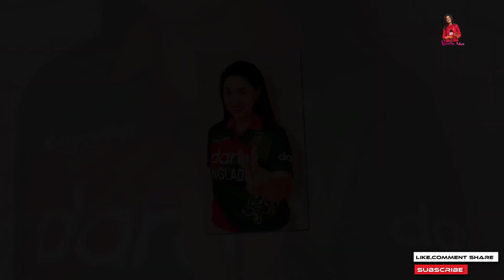শাকিব খান এক মাত্র ছেলে আব্রাম খান জয়ের মুখে হাসি ফোটাতে অপুর সাথে ফুটবল খেলছে!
শাকিব খান এক মাত্র ছেলে আব্রাম খান জয়ের মুখে হাসি ফোটাতে অপুর সাথে ফুটবল খেলছে!,কোরিয়ান 'দ্য টার্গেটে'র নকল শাকিব খানের সিনেমা 'পাসওয়ার্ড' | Showbiz অবশেষে বুবলি-ববিদের বাদ দিয়ে নিজের বউকে কাছে পেতে চান শাকিব খান | সুপারহিট HD চলচ্চিত্র | আমার নাম খান | মাই নেম ইজ খান | ফুট শাকিব খান, অপু বিশ্বাস, মিশা Sawdagor নিউ বাংলা সিনেমা 2019 ঠ শাকিব খান ঠ অপু বিশ্বাস ঠ KJ টিভি ঠ কলকাতা থেকে ফিরেই আব্রাহাম কে স্কুলে দিতে অপু বিশ্বাস ও শাকিব খান !! Shakib-Apu! PASSWORD MOVIE নিয়ে মুখ খুললো শাকিব খান সত্য ঘটনা খুলে বল্লেন সাক্ষাৎকারে শাকিব খানের সিনেমা নিয়ে সারাদেশে তোলপাড় ! সেই‘গাল্লি বয়’রানকে কতো টাকা দিলেন শাকিব খান !! দেখুন.. Ami Rana Gully Boy New Song 2019 কোলকাতার মিমিকে তাক লাগালেন শাকিব খান! | শাকিব মিমির সিনেমা আসছে | shakib Khan | mimi chakraborty পাসওয়ার্ড এর নকল অভিযোগ নিয়ে মুখ খুললেন শাকিব খান  এইমাত্র পাওয়া খবর !! সাত পাকে বাঁধা পড়ল শাকিব বুবলি | shakib khan and bubly marriage দেব এ কি বললেন শাকিবের "SWAG SONG" দেখে? Password Eid Movie 2019 শাকিব বল্লেন এখন আমার বউ দরকার ছেলে আব্রাম কে ভিডিও কল দিয়ে অপু বিশ্বাস এর সাক্ষাৎকার | SHAKIB APU শাকিব খানের নতুন মিশন আসছে আরো বড় ধামাকা | Moner moto manush pailam na | shakib Khan ঈদে শাকিব খান সালমান খানের দাপটে মাঠ ছাড়া কোলকাতার দেব জিত | খান ভাইদের কেলমা দেখলো এশিয়া শাকিব খানের পাসওয়ার্ড ছবি নিয়ে একি বললেন মধুমিতা সরকার !! Modhumita Sarkar with Shakib Khan বউকে কাছে পেতে চাচ্ছেন শাকিব খান বল্লেন অপু বিশ্বাসের সঙ্গে ছেলে আব্রাম | shakib apu abram khan joy এইমাত্র অপু বিশ্বাস কে নিয়ে শাকিব খান সরাসরি লাইভ সাক্ষাৎকারে হাজির হলেন দেখুন- প্রশ্ন উত্তর পর্ব ১ Password যে নকল তা সামনে আসার পর কি বললেন শাকিব খান। Shakib Khan Jamuna TV,Dohon Bangla Tv,Banglar Gutibazz,Anondo Vubon,Narail Xpress News,কোরিয়ান 'দ্য টার্গেটে'র নকল শাকিব,অবশেষে বুবলি-ববিদের বাদ দিয়ে,সুপারহিট HD চলচ্চিত্র, আমার নাম খান,মাই নেম ইজ খান,কলকাতা থেকে ফিরেই আব্রাহাম,শাকিব খানের সিনেমা নিয়ে সারাদেশে,এইমাত্র ছেলে আব্রাম জয় কে,এইমাত্র অপু বিশ্বাস কে নিয়ে শাকিব খান,সাকিব খান নিউ বাংলা,প্রধানমন্ত্রীর কাছে কেদে কেদে,অপু বিশ্বাস কে সঙ্গে নিয়ে নতুন Star golpo এইমাত্র ছেলে আব্রাম জয় কে ভিডিও কল দিয়ে কি কি করলো শাকিব খানের সঙ্গে মা এইমাত্র অপু বিশ্বাস কে নিয়ে শাকিব খান সরাসরি লাইভ সাক্ষাৎকারে হাজির হলেন দেখুন- প্রশ্ন উত্তর পর্ব ১ সাকিব খান নিউ বাংলা অ্যাকশন মুভি | সম্পূর্ণ HD বাংলা চলচ্চিত্র | অপু বিশ্বাস - সাকিব খান প্রধানমন্ত্রীর কাছে কেদে কেদে জা বললেন অপু বিশ্বাস!! Actress Apu Biswas মুখ খুললেন অপু বিশ্বাস, মায়ের নিষেধ শুনলে বেঁচে থাকত রিফাত অপু বিশ্বাস কে সঙ্গে নিয়ে নতুন মুভির ঘোষণা দিলো শাকিব খান খুশিতে যা বল্লেন সাক্ষাৎকারে | SHAKIB APU